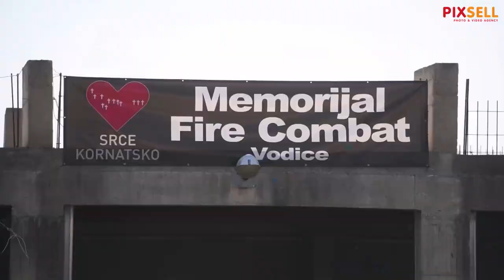Održan 4. Memorijalni Combat - Srce Kornatsko u spomen na tragično stradale vatrogasce na Kornatima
U vatrogasnom domu Vodice održan 4. Memorijalni Combat - Srce Kornatsko u spomen na tragično stradale vatrogasce na otoku Kornatu.